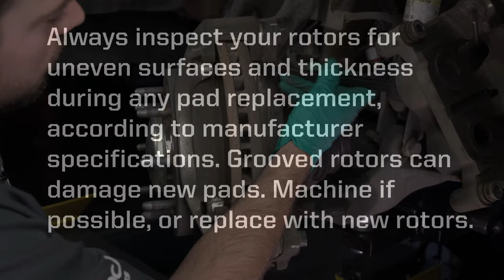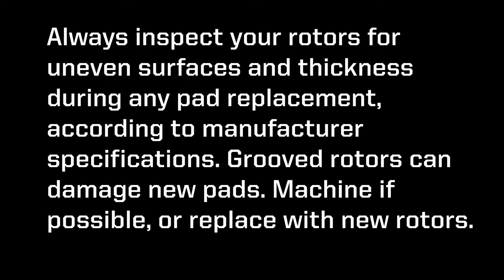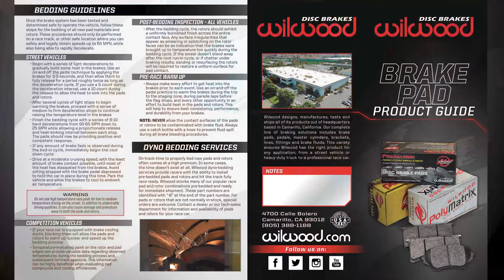2015 Chevy Silverado 2500 Wilwood ProMatrix Front Brake Pad Replacement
Follow along as we upgrade this Chevy Silverado 2500's front brakes with Wilwood ProMatrix brake pads. Brake Pad Part No: 150-D1411K.

0:00 Intro
0:09 Taking Reference Photos
0:19 Removing Caliper Mounting Bolts
0:27 Uninstalling Caliper & Removing Old Pads
0:47 Cleaning Mounting Surfaces
0:53 Pause to Inspect Rotors (Uneven Surfaces & Thickness)
1:06 Installing New Pads
1:39 Compressing Caliper Piston
1:48 Re-Installing Caliper
2:19 Bedding Guidelines

Performance Characteristics
Medium friction, moderate temperature.
Smooth, but aggressive initial response
Low wear rate

Looking to replace an old Wilwood t-shirt?

If you need a new brake set up for your ride, give us a call at or visit our